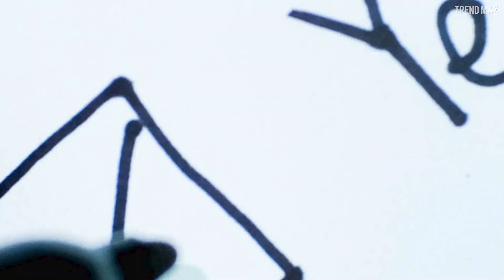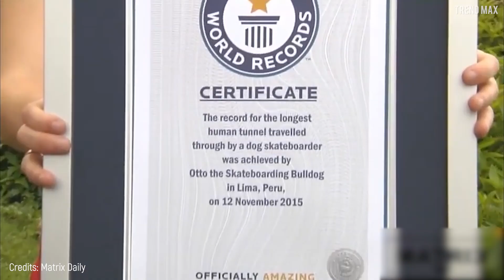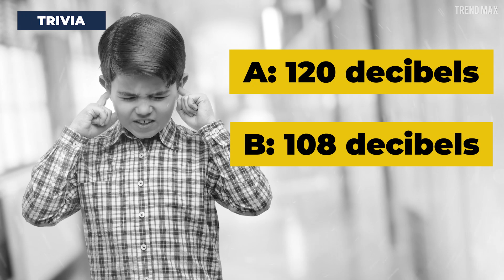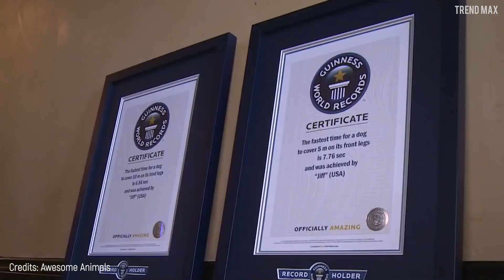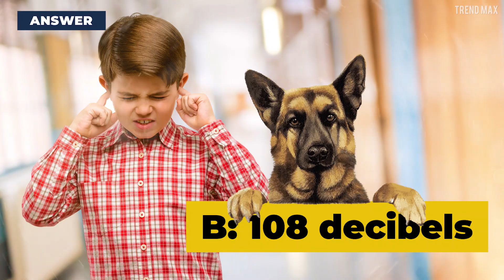10 DOGS That Won A GUINNESS RECORD 🐶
I hope you are ready to meet these super dogs. I bet you don't know many of them, but don't worry, here’s this amazing list that will leave you speechless.

Otto – Longest human tunnel travelled through by a skateboarding dog
This cute English Bulldog of Peruvian nationality is called Otto. He managed to glide through the legs of no less than thirty people with his skateboard on November 12, 2015...

Zeus –The world’s tallest dog
Now meet Zeus, the Great Dane from Otsego, Michigan. This is the tallest dog in the world at 44 inches from his paw to the tip of its head.

Toby – Fastest time to pop 100 balloons by a dog
Here’s Toby, a Whippet puppy, who broke the record on his 9th birthday in front of an enthusiastic audience: the children of the city of Calgary, Canada.

Milly – The world’s smallest dog
At just 3.8 inches tall from legs to head while standing, here comes Milly...

Freddy – Tallest dog living
Another Great Dane that will leave everyone speechless. Freddy is the tallest dog living and stands at 3 feet 4.75 inches tall from legs to head.

Bluey – Oldest dog ever
Bluey, an Australian cattle-dog, lived almost three decades. That's right, 29 years and five months, which would be like 200 human years.

Finley – Most tennis balls held in the mouth by a dog
If you thought your dog loved balls, it's time you meet Finley. (CLIP) This interesting Golden Retriever lives in Canandaigua, New York, and came to the Molloy family as a puppy in 2014.

Jiff – The fastest dog on two paws
Jiff is the internet sensation and holds the title of the fastest dog on two paws, a well-deserved recognition, just look at him.

Mochi – Longest tongue on a dog
Here’s Mochi Rickert, a Saint Bernard about eleven years old. She has the world’s longest tongue at 7.31 inches.

Harbor – The dog with the longest ears in the world
Incredible, right? Harbor's ears simulate pendulums that float in the air when he walks. This Coonhound has a 13.5-inch right ear and a 12.25-inch left ear.